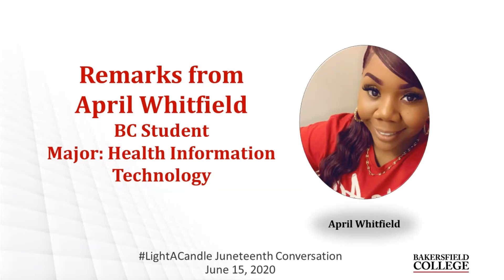LightACandle Day 1: April Whitfield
BC Health Information Technology major April Whitfield gives a testimonial for LightACandle: A Juneteenth Conversation.